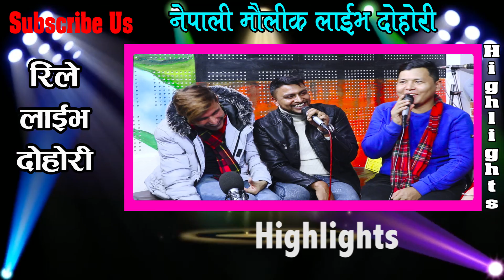Sarai Ramailo Rile Dohori | Rile Live Dohori, Dila, Bhim, Jivan, Basant, Tara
Present :-   Rile Live Dohori, Dila, Bhim, Jivan, Basant, Tara

🎙गायक/Singer
Bhim Poudel
Jivan Sidgel
Basanta Bk

🎙गायिका/Singer
Dila BK
Tara Thpa

सुर्य परियार / Surya Pariyar
अमिस उपरकोटी / Amish Uparkoti
आराध्या अग्रि / Aaradhya Aagri
लेलीया बि क / Leliya Bk
रमिला बि क / Ramila Bk
तारा थापा / Tara Thapa
सबिना बुढा / Sabina Budha
सुस्मिा बि सी / Susma Bc

वाद्यवादन / Musician
🎹किबोड / Keyboard

♪मादल / Madal
ओम बिक्रम हमाल / Om Bikram Hamal

♪बासुरी / Basuri
बिष्णु रानाभाट /Bishnu Ranabhat

♪सारङ्गी / Sarangi
राजेश गन्धर्ब / Rajesh Gandharba

अर्जुन बिरही/Arjun Birahai

अभि जंग शाही / Abhi Jung Sahi
संकर सुनार / Shankar Sunar
भरत खड्का / Bharat Khadka

🎬️सम्पादन / Editor
ईश्वर भन्तना / Ishwor Vantana

सन्तोष राज सापकोटा / Santosh Raj Sapkota

स्टुडियो / Studio
खुल्दुली दोहोरी घर / Khulduli Dohori Ghar

धन्यवाद ।